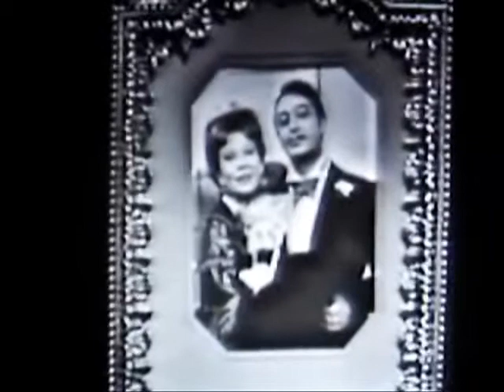il QUARTETTO CETRA presenta: CAROSELLO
PIBIGAS

(Un grazie sentito al canale resistenteagliurti senza il quale qst lavoro non sarebbe stato possibile)